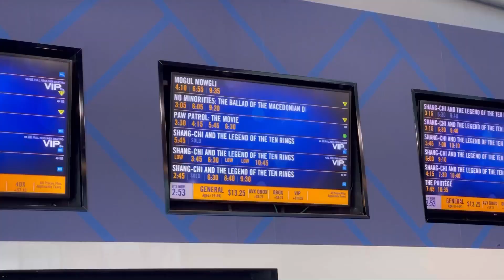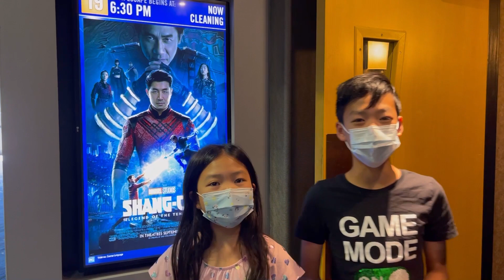We Rented a Movie Theater! Private Screening of Shang-Chi With Our Friends! Reactions!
Hey guys, today we are so exciting to be watching a movie finally since the start of the pandemic! We rented our own private movie theater at Cineplex and get to watch the newest marvel movie Shang-Chi! Show you what that was like to be watching a movie all by yourself in a theater!